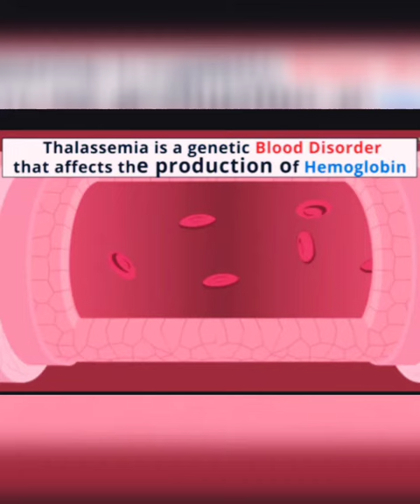World Thalassemia Day | Thalassemia Day 2021 | 8th May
World Thalassemia Day is celebrated every year on May 8th to commemorate Thalassemia victims and to encourage those who struggle to live with the disease.

Created by: Mohd.Talib